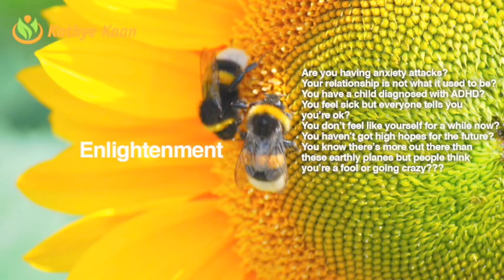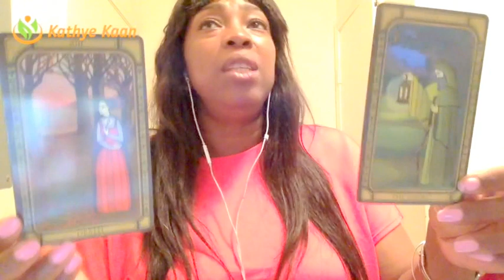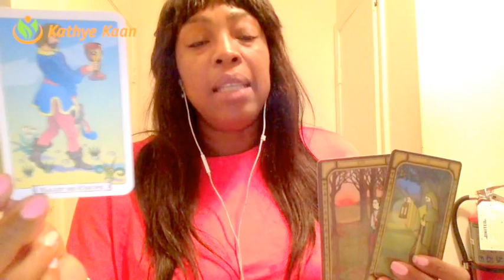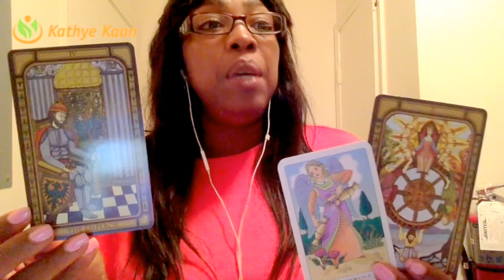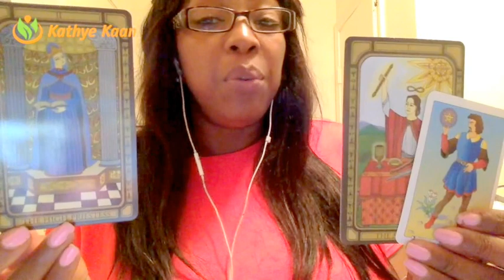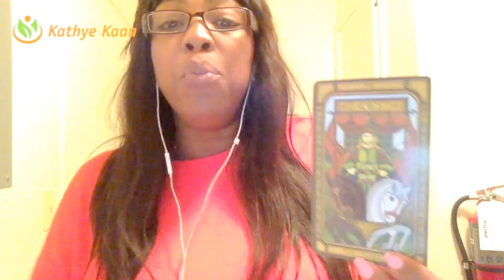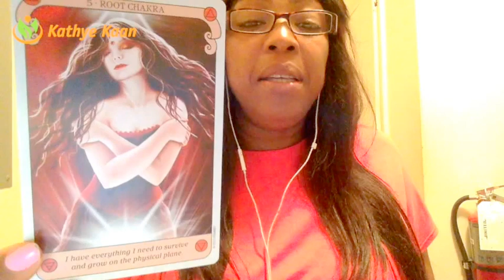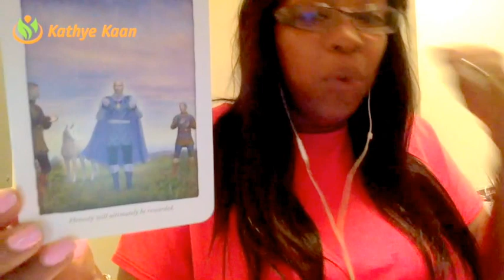LEO FORECAST 💝JULY AUGUST SEPTEMBER 2017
LEO FORECAST 3rd QUARTER💝JULY AUGUST SEPTEMBER 2017